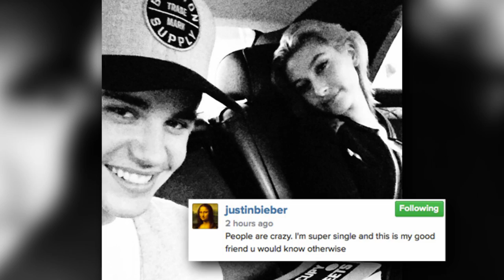Justin Bieber Reacts to Selena Gomez Freakout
Justin Bieber reacts to Selena Gomez crying freakout at Taylor Swift's birthday party. Plus an update on Justin's relationship with Hailey Baldwin.